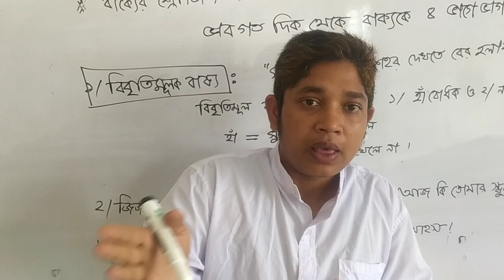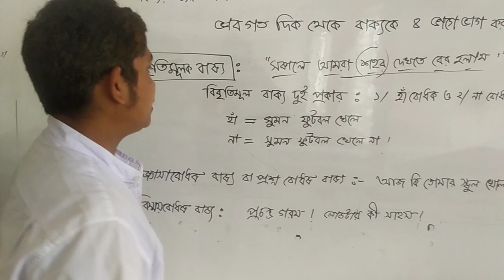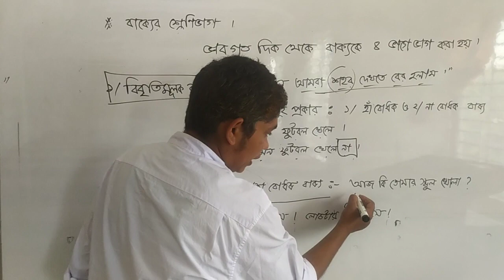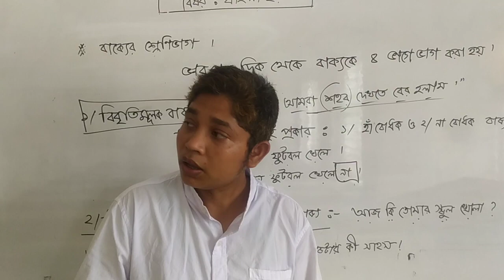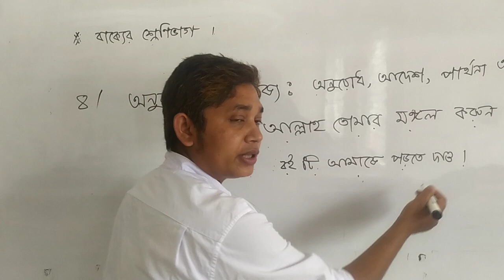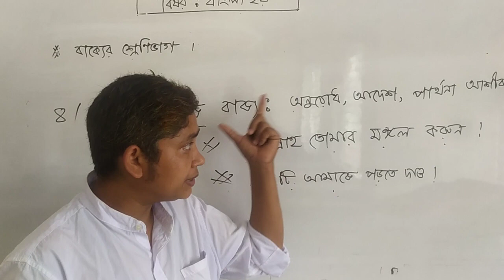বাক্যের শ্রেনিবিভাগ।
পর্বঃ ২